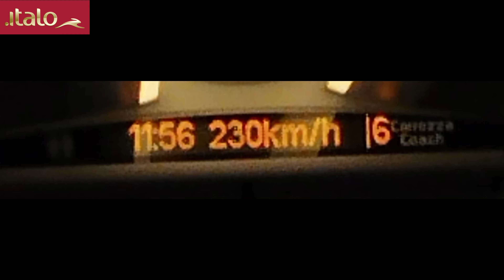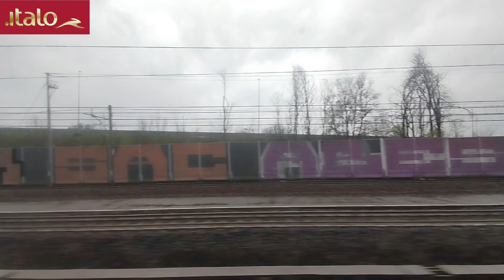🚉 EDIZIONE SPECIALE 200 Iscritti: ITALO 9931 da MILANO CENTALE a BOLOGNA CENTRALE (PARTE 2/2)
🚉 ITALO 🚉
Italo - Nuovo Trasporto Viaggiatori S.p.A. (NTV) è un'impresa ferroviaria italiana privata, di proprietà della Mediterranean Shipping Company, che opera nel campo dei trasporti ferroviari ad alta velocità.

Sala d'attesa NTV a Firenze Santa Maria Novella
Per l'espletamento dei suoi servizi, commercialmente promossi con il nome .italo, NTV utilizza due tipologie di elettrotreni: gli AGV 575, commissionati ad Alstom nel 2008 e con i quali ha iniziato l'attività nel 2012, e gli ETR 675, anch'essi commissionati ad Alstom nel 2015 ed entrati in servizio a partire dal 7 dicembre 2017. I servizi Italo viaggiano sia sulle linee ad alta velocità dedicate sia su linee convenzionali e competono sul mercato con i treni Frecciarossa e Frecciargento di Trenitalia.

❤️ Grazie per i 200 Iscritti ❤️